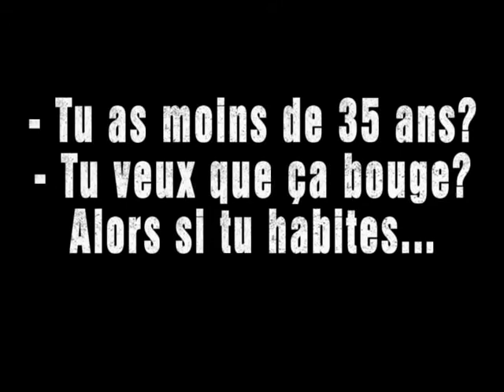Trailer JMR du Péruwelzis